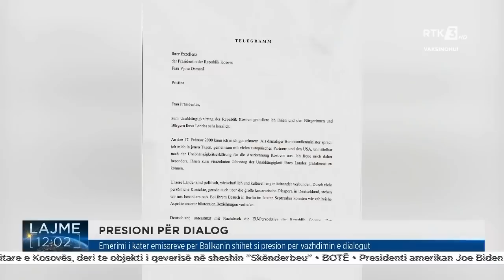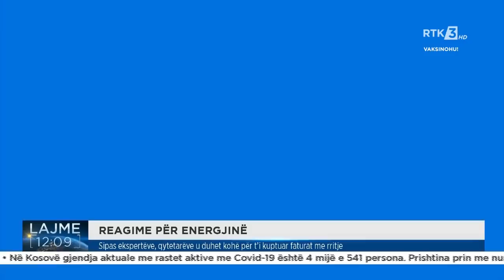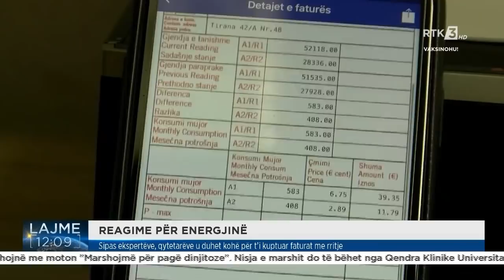RTK3 LAJME 12:00 21.02.2022